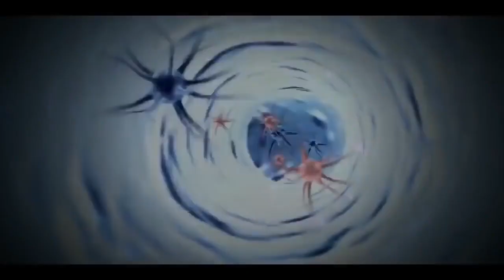Danse Macabre: Lethal Letters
Irina es una bailarina encantadora y talentosa que se casará con el apuesto Conde Antonov. Sin embargo, su prometido está preocupado porque la joven ha estado experimentando episodios de desmayo, en los que hace cosas de las que luego no recuerda absolutamente nada.

Como psicólogo experto, te ha pedido que acudas a San Petersburgo para ver si puedes ayudar a descubrir qué es lo que preocupa a esta encantadora joven bailarina.

Pero, lo que debería ser una simple investigación rápidamente toma un giro mortal. ¡Ahora depende de ti seguir las pistas y descubrir quién está realmente detrás de los desmayos de Irina antes de que sea demasiado tarde! Encuentra objetos ocultos y resuelve acertijos para ayudarte en el camino.